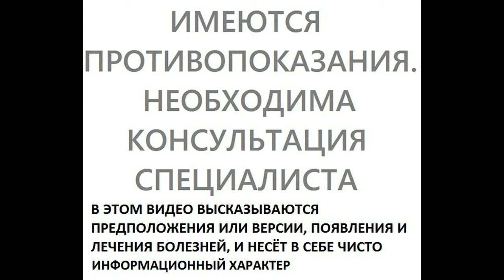МАРЕНА КРАСИЛЬНАЯ 600 лекарственных растений